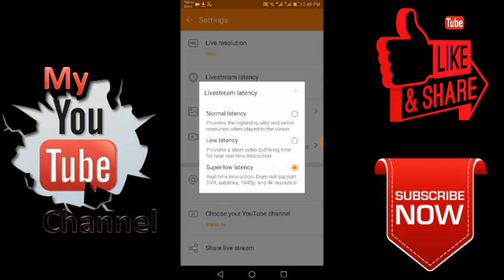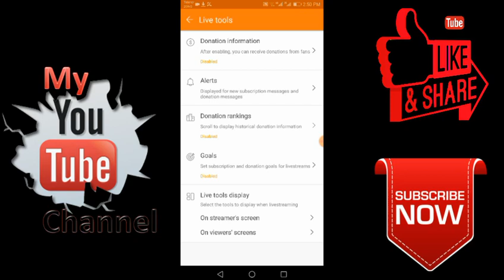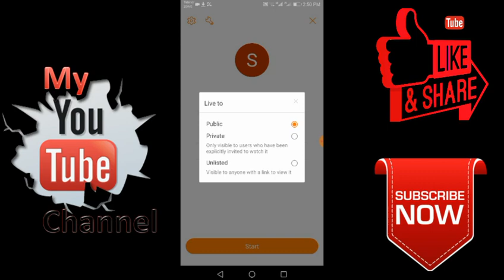Best Live stream APP for android Phone || Professional stream App for Android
Best live stream app for android mobile 2019. High Quality live stream with STREAMLAB application for android mobile...